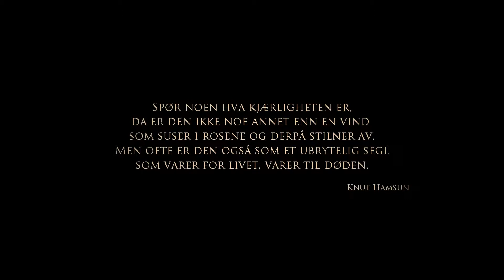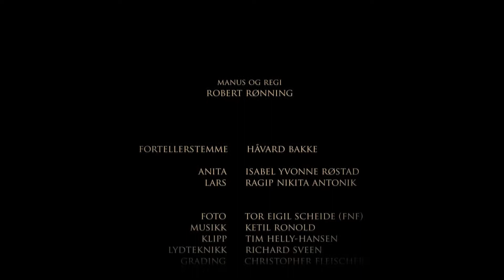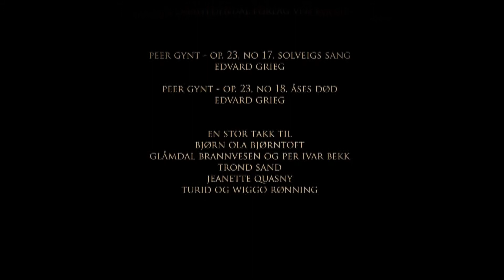Till Death Do Us Part Knut Hamsun